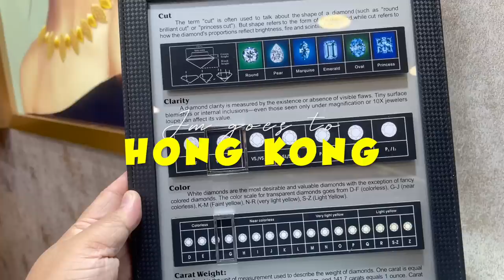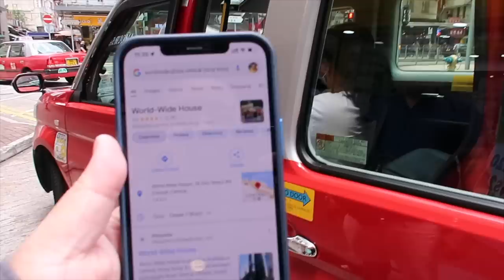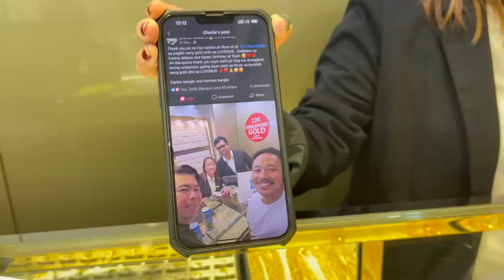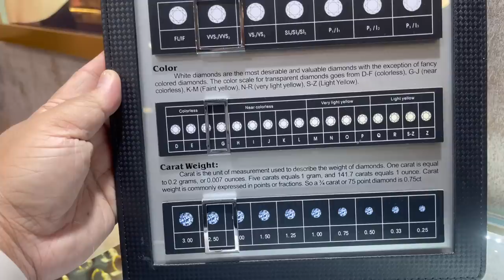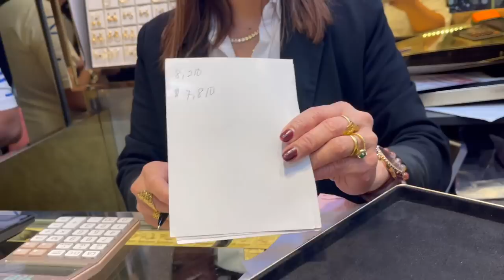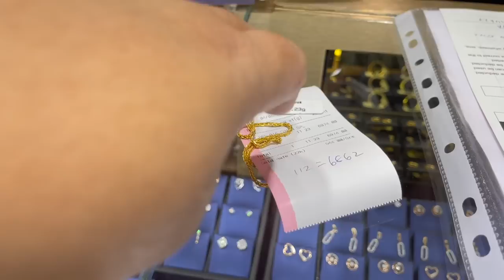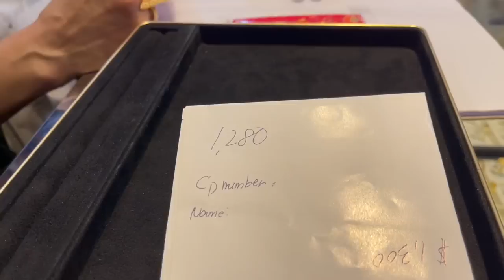INVEST PA MORE! Let's buy GOLD JEWELRY in HONG KONG!🇭🇰 |Jm Banquicio